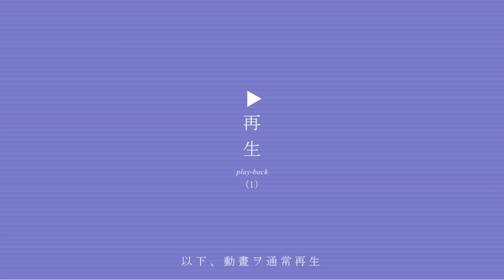【プーチン大統領の心理状態を解説】この状態になると何をしでかすか分かりません。なぜ彼に対し誰も何も言えないのか？様々な疑問を解説します【DaiGo 切り抜き ロシア ウクライナ 世界情勢】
0:00 【プーチン大統領の心理状態を解説】
1:08 加害者の【被害者意識】許されないと自分が被害者だと思う心理
2:03 クイーンズランド大学の研究
3:57 【加害者の被害者】
4:01 許されないと激しく逆ギレしてしまう
4:28 例：プーチン大統領の場合
5:05 許してもらえないと自分の尊厳が脅かされたと感じる
5:16 プーチン大統領の場合恐ろしいことになりかねない
5:48 許してもらえないと被害者意識が増加する
6:28 許してもらえないと謝罪したことを後悔する
6:54 どういったシチュエーションでも同じことが確認された
7:14 【加害者の被害者意識で注意すべき3つのポイント】
7:25 ①加害者側はコントロール能力を失う
7:53 コントロール能力を取り戻すために人間は何でもやる
8:33 ②許してもらえない＝尊厳を奪われてると考える
8:59 人間が謝罪する理由
9:21 相手の尊厳に対する脅威になりすぎてないか要注意
9:43 相手にある程度、選ぶ余地を残さないと何するか分からない
9:52 プーチン大統領の暴挙に誰も何もできない理由
10:34 ③加害者からの謝罪を受け入れるべき圧力に注意
11:00 ウクライナに圧力がかかる可能性がある